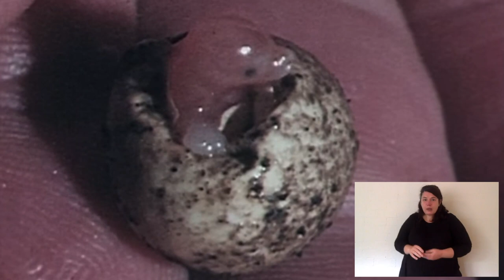ANIMAL TALES | EPISODE FIVE | ECHIDNA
🐾 ANIMAL TALES WITH TIM FAULKNER! 🐾

In today's episode Tim Faulkner talks about Echidnas and Monotremes!